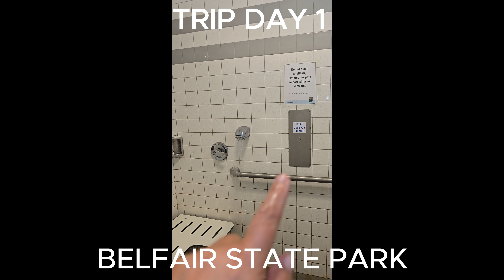TRIP DAY 1 | CLARK COUNTY TO BELFAIR | RIALTA RV TRIP WITH CATS | OLYMPIC PENINSULA LOOP DRIVE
Olympic Peninsula RV Trip from August 5 to 12, 2024
We drove 755.8 miles in 8 days.
Day 1: Stayed at Belfair State Park, Belfair, WA
Day 2: Stayed at Dosewallips State Park, Brinnon, WA
Day 3: Stayed at Heart O' Hills Campground (boondocking), Port Angeles, WA
Day 4: Stayed at Misty Willow's Farm and Camp (boondocking), Beaver, WA
Day 5: Stayed at Hide Away RV Park, Neah Bay, WA
Day 6: Stayed at the Side of the road (boondocking) near Forks, WA
Day 7: Stayed at Friends Landing-Camping, Montesano, WA
Day 8: Home Sweet Home